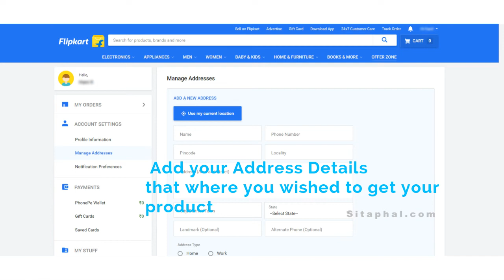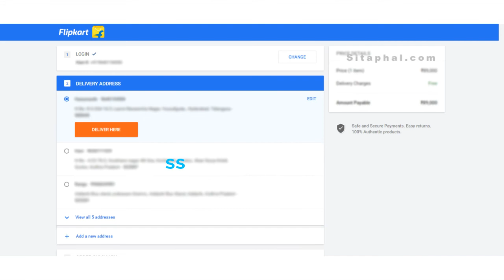How to buy Redmi 5A on next sale (MI5A)?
How to buy Redmi 5A on next sale?

   1. Visit 10min before Sale starts
   2.Login/Signup
   3. Add Shipping Address
   4. Wait till for 12:00 PM
   6.select shipping address
   7. place order as cash on delivery.